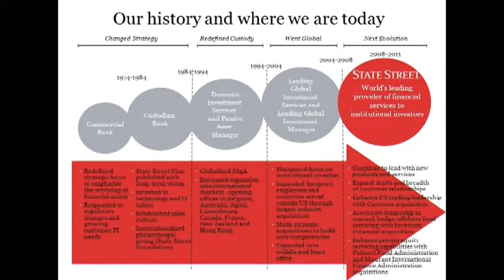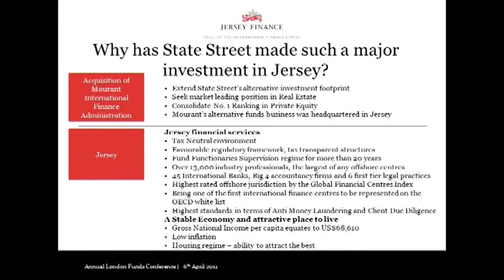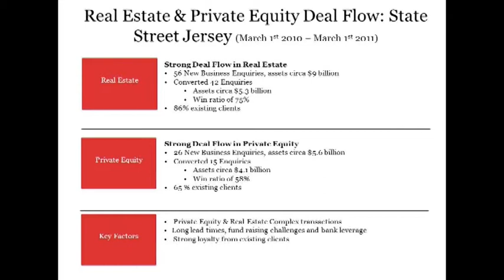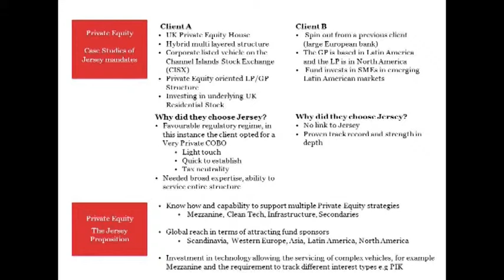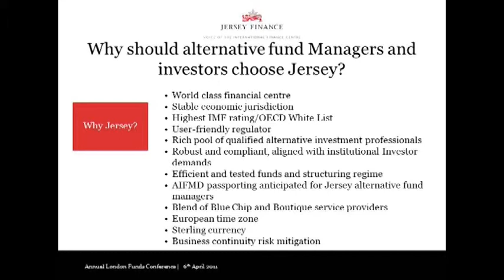London Funds Conference 2011 - Simon Burgess, State Street Global Services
Simon Burgess explains why State Street Global Services has made such a major investment in Jersey, and what plans the company have to grow their Jersey platform as part of their Group strategy. Why should Private Equity and Real Estate Investors, and Asset Managers choose Jersey?

Simon Burgess is a chartered surveyor with 25 years experience in the property sector. He leads the EMEA real estate business for State Street Global Services and specialises in the establishment and administration of complex real estate fund and holding structures.